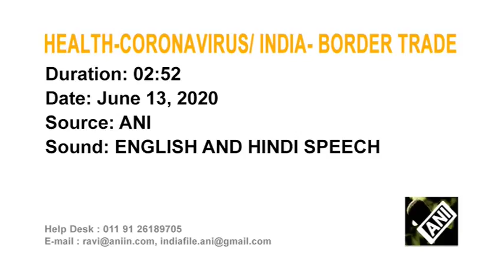India resumes border trade with Bangladesh amid virus scare